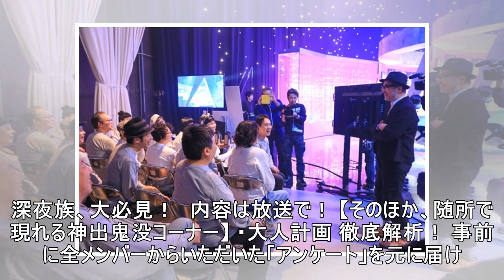星野 源、宮藤官九郎、阿部サダヲら所属メンバーが大集結！ 『大人計画テレビ』“ざっくりタイムテーブル”が解禁